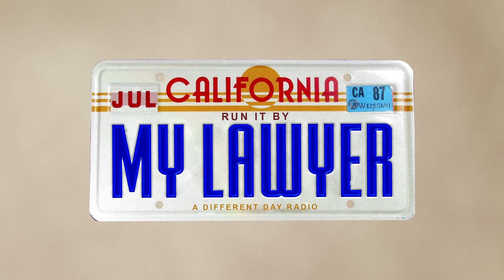High Stakes fight: Who's the rightful owner of a Nazi-stolen Masterpiece?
You'll love this episode as Joe Samo talks about impressionist painter Camille Pissarro and the journey of the masterpiece Rue Saint-Honore he painted in 1897.

In 1939, the Nazis coerced a German art collector to sell the painting as she tried to flee Berlin. After 60 years in the underground art world, the painting resurfaced in 1999 in a Madrid museum. Since then, the heirs of the German art collector have been fighting the country of Spain for the art piece.

The United States Supreme Court just intervened in the fight over this long-lost treasure. You'll love the story of this masterpiece and its journey since 1897. Oh, and of course, you'll learn about international law as the painting's story keeps you entertained.

UPDATE - in January 2024, the 9th Circuit ruled that Spanish law applies to the adjudication of this case, and therefore ruled that the Spanish museum is entitled to keep the painting.